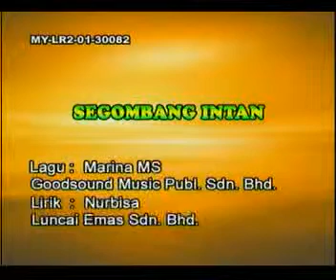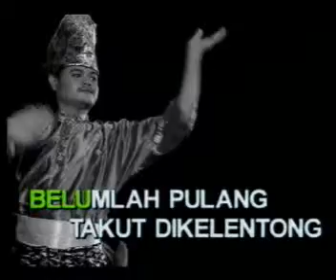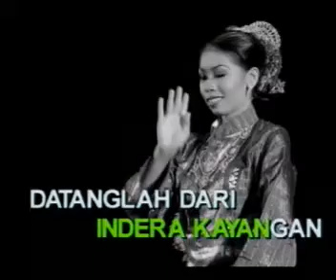Salih Yaakob - Segombang Intan (Official Karaoke Video)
Title: Segombang Intan
Artis / Artist : Salih Yaakob
Lagu / Song : Marina S
Lirik / Lyric : Nurbisa
Album: Salih Yaacob Koleksi Lawak
P:&C : Hup Hup Sdn Bhd (Life Records Sdn Bhd)

Lirik:

Sambutlah salam di iring restu
Dari ku yang sering merindu
Kan ku terbayang saat mesra
Sewaktu menggamit kenangan lalu

Aku hayati syair indah
Penuh ucapan banyak makna
Kata-kata yang menusuk di kalbuku

Dihiasi simpulan nada
Hiasannya halus terasa
Kan ku simpankan dalam memori yang lara

Di umpamakan bintang-bintang menyinari
Cahayanya gemerlapan di awangan
Sehari terasakan sebulan lamanya
Dari hari pemergianmu ke sana

Dihiasi simpulan nada
Hiasannya halus terasa

Dihiasi simpulan nada
Hiasannya halus terasa